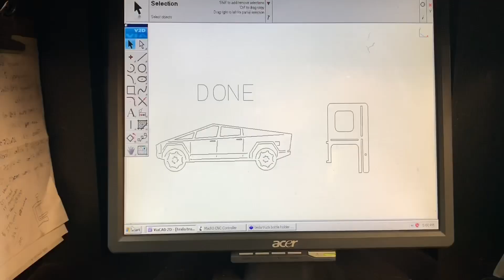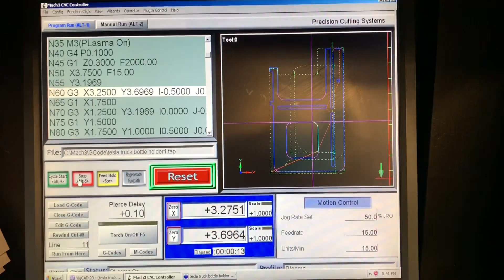Build Unknown: Tesla Cyber Truck ASMR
Our newest style of bottle holder. This can be used with square or round bottles.